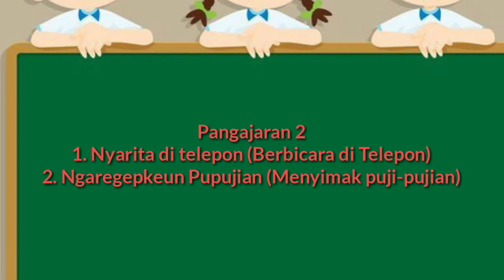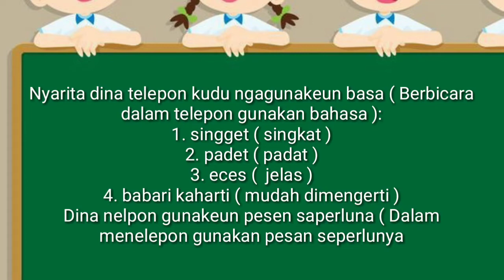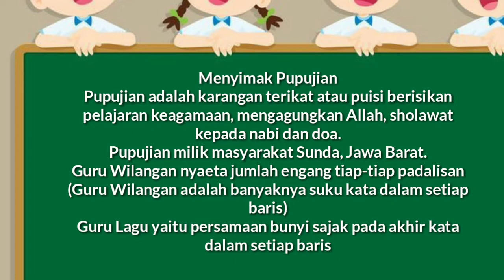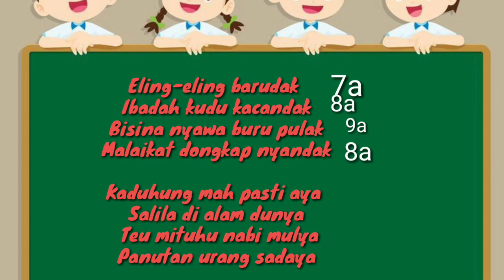Pelajaran Bahasa Sunda Kelas 4 Pangajaran 2 Nyarita di Telepon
Tonton dan Simak Video Pembelajarannya!